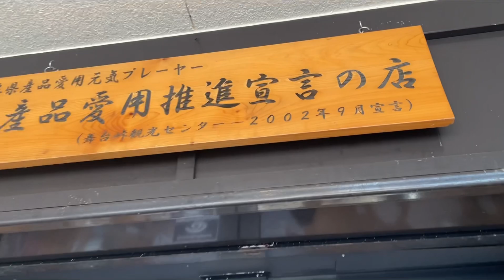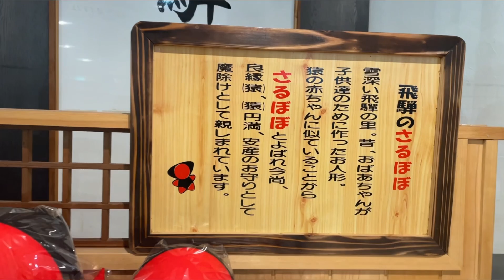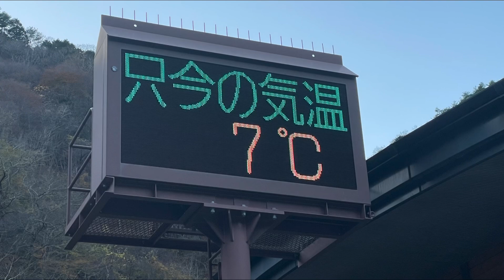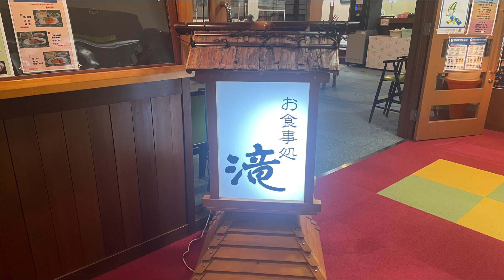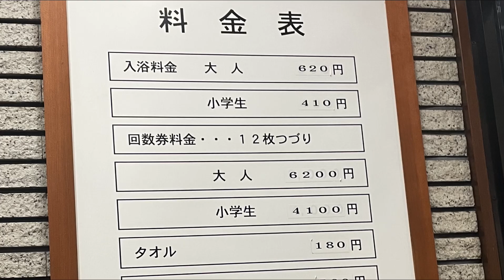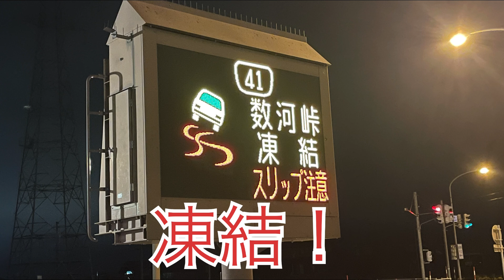道の駅巡り カシモ 飛騨街道なぎさ アルプ飛騨古川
今日、車中泊をどこでしようか、明日は何処に行こうか、気ままな旅行と言う名のあっち方面だけ決めた、無計画旅行です。